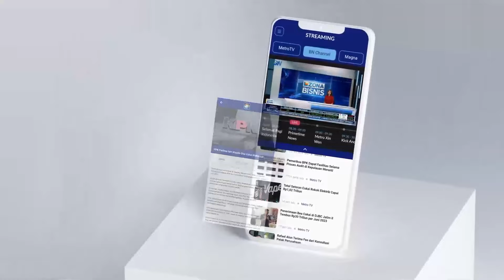Firli Bahuri Diduga Terlibat Perkara Baru - [Newsline]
MetroTV, Polda Metro Jaya tengah mengusut dua perkara baru yang diduga melibatkan mantan ketua KPK Firli Bahuri. Polisi menyebut sudah mengantongi alat bukti terkait perkara tersebut.